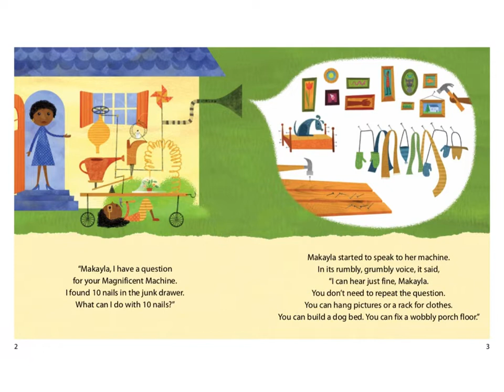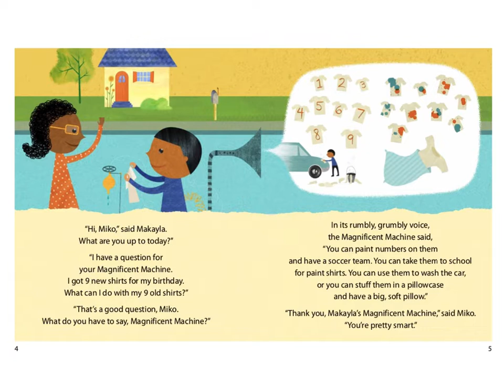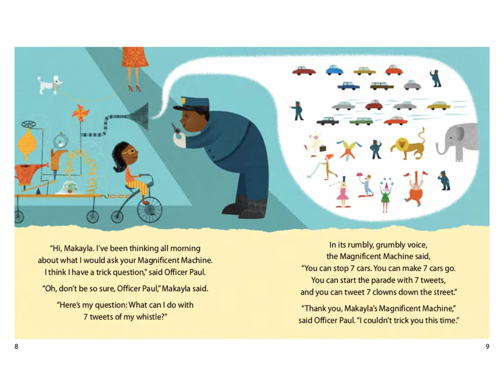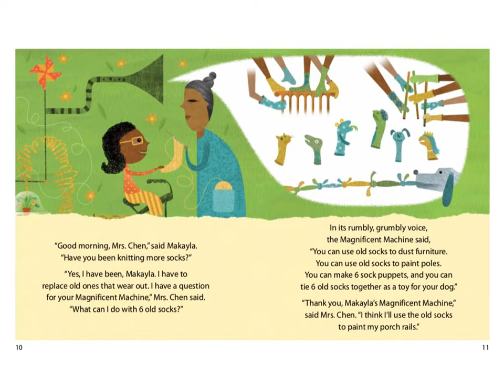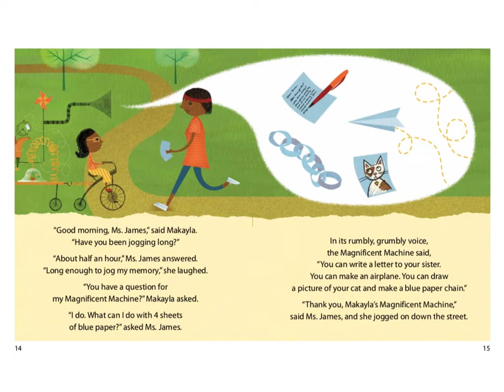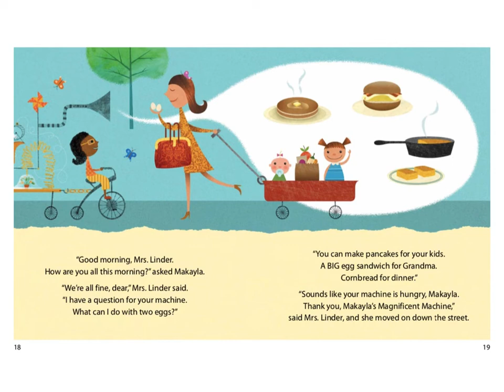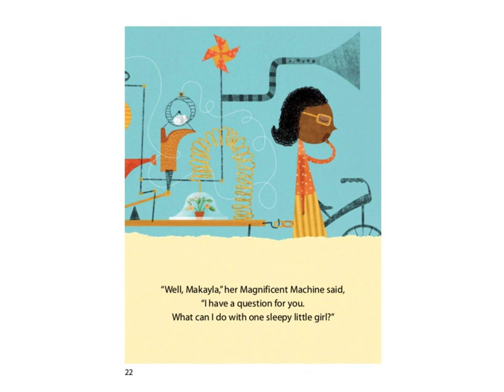Makayla's Magnificent Machine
Hope you enjoy listening to this math story about that counts backwards from 10!